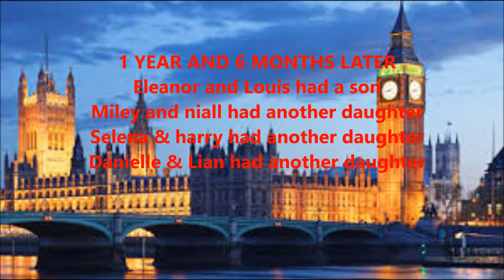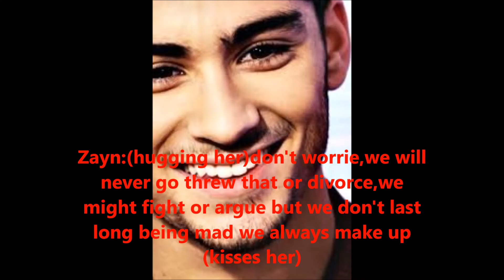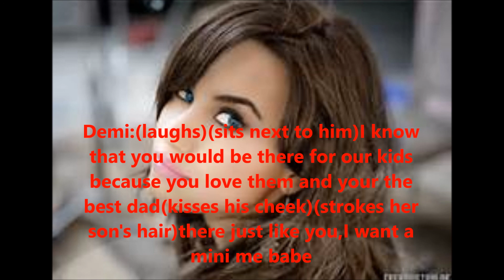Zemi Love Story: Nobody Compares Episode: 51